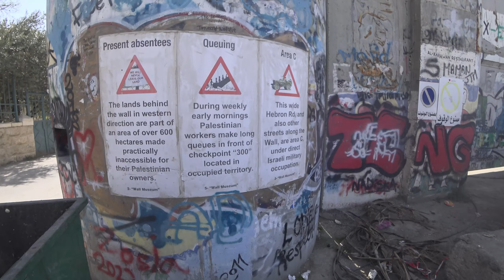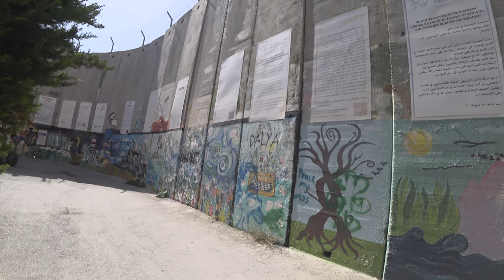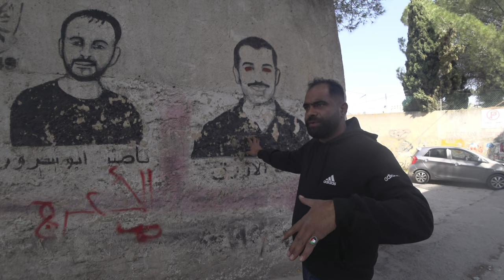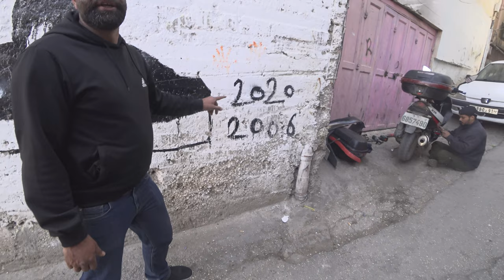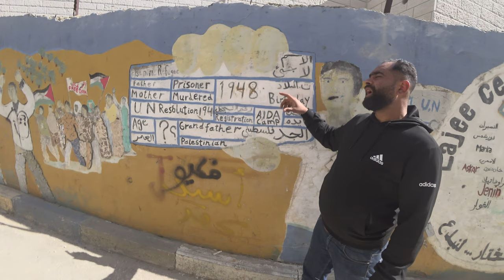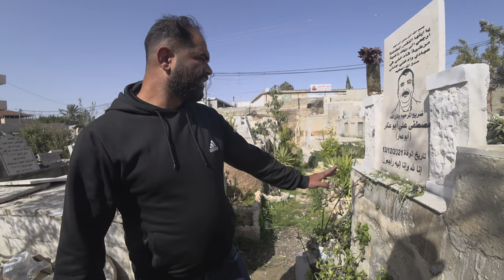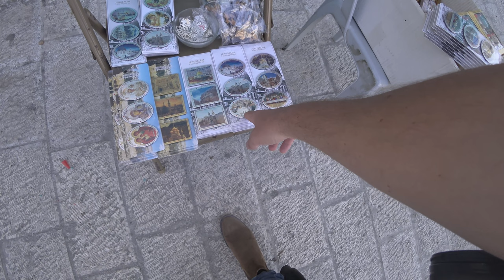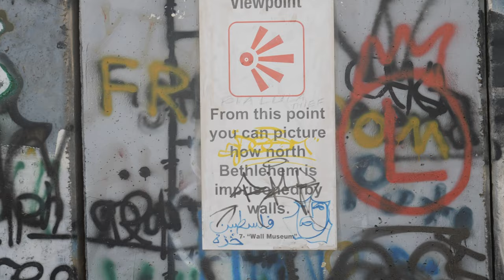Bethlehem - Jesus' birthplace next to the largest refugee camp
Bethlehem was NOT what I expected!